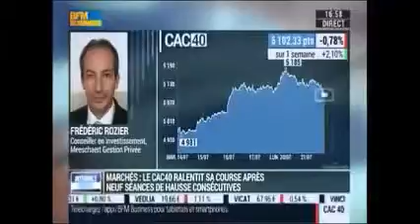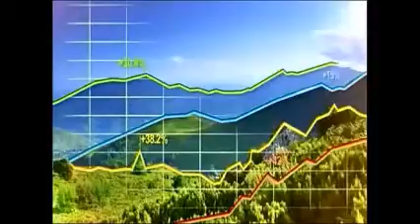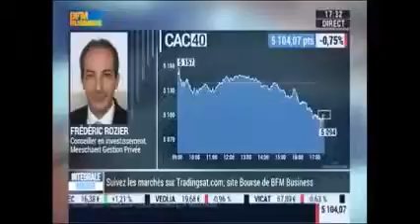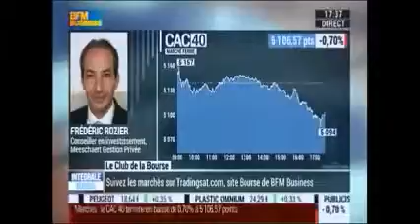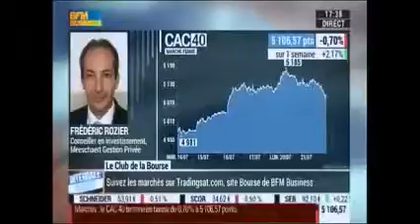Frédéric Rozier - BFM Business - 21 juillet 2015